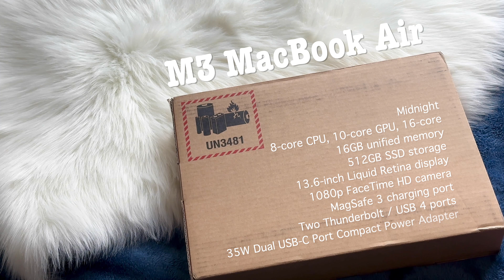2024 M3 13-inch Macbook Air Midnight 💙 Unboxing ✨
👂 Recommend listening with headphones or earphones 🎧

✨ Detail
13-inch MacBook Air - Midnight
Apple M3 chip with 8‑core CPU, 10‑core GPU, 16‑core Neural Engine
16GB unified memory
512GB SSD storage
13.6-inch Liquid Retina display with True Tone²
1080p FaceTime HD camera
MagSafe 3 charging port
Two Thunderbolt / USB 4 ports
35W Dual USB-C Port Compact Power Adapter
Backlit Magic Keyboard with Touch ID - US English